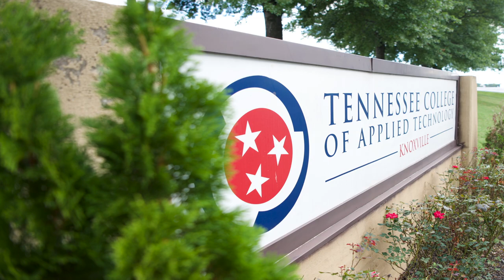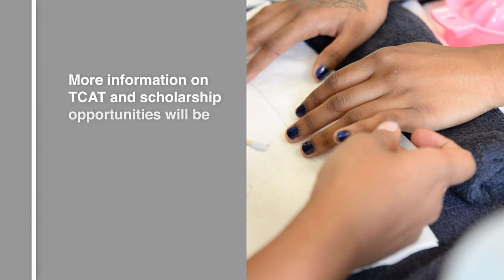CTE and TCAT story